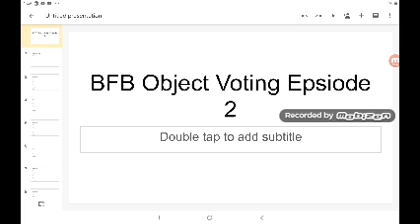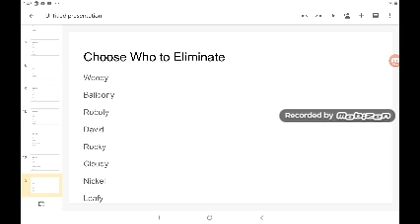BFB Object voting 2